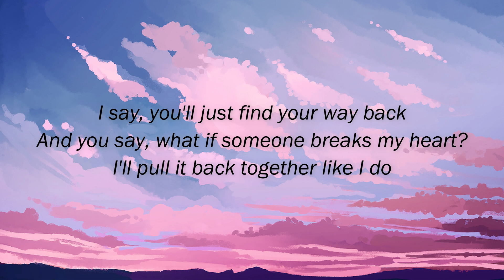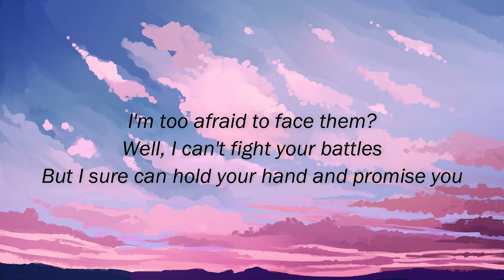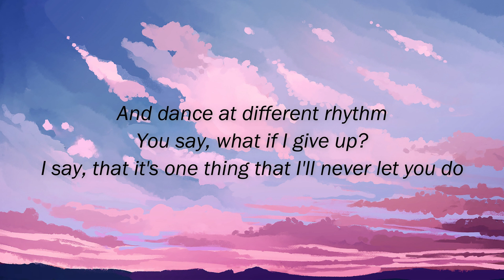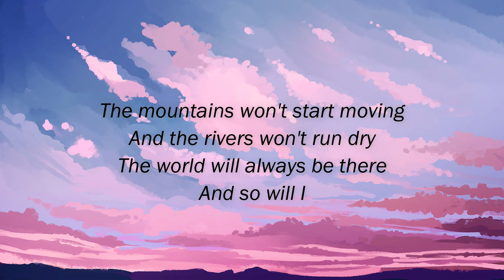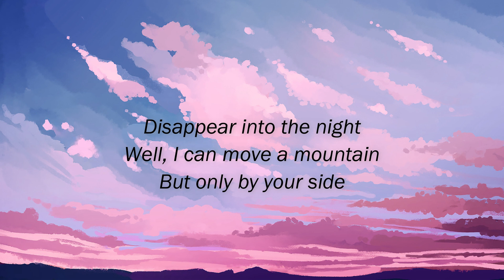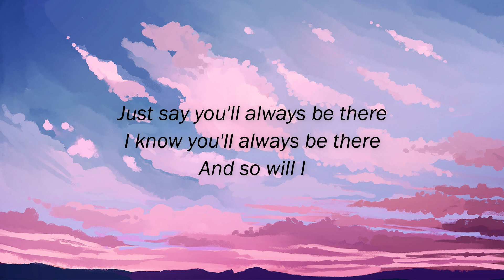Ben Platt - So Will I (HD Lyrics)